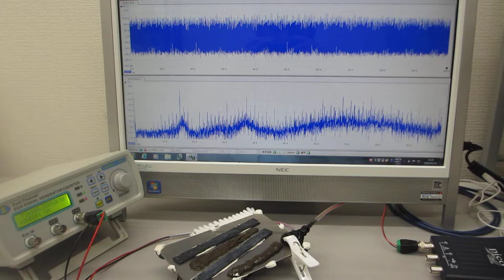表面弾性波を制御する超音波実験（超音波システム研究所 ultrasonic-labo）